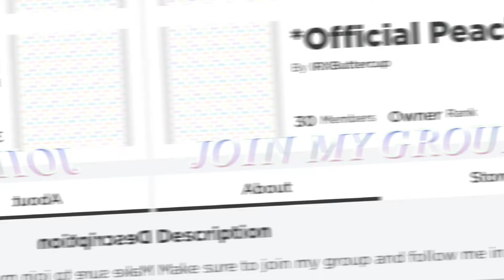Hatching eggs in roblox Adopt Me!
Hi! Welcome to my description! 🥰